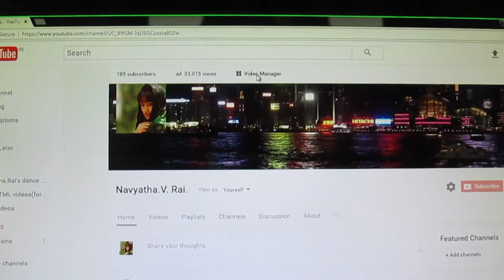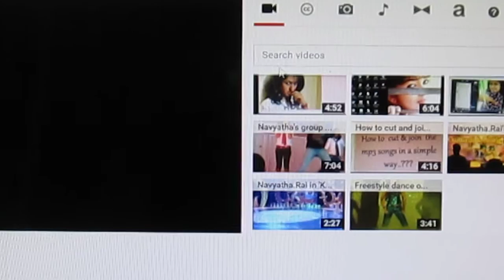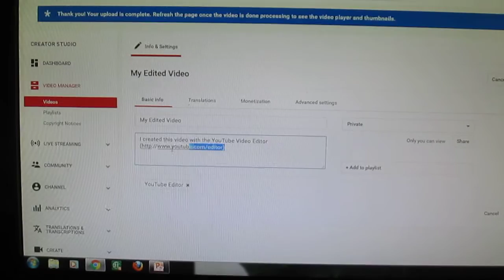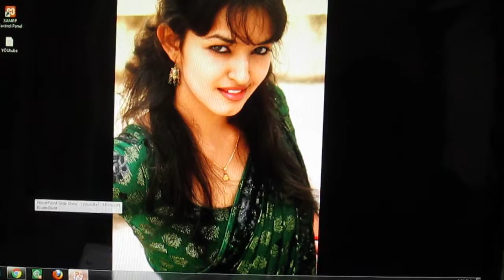S3: How to add an OUTRO & MERGE/COMBINE 2 videos on Youtube??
In this video i will show you.. how to add an OUTRO to your Youtube video..
and also,, you will get to know.. how to MERGE or COMBINE 2 videos on Youtube using Youtube Video Editor..!!